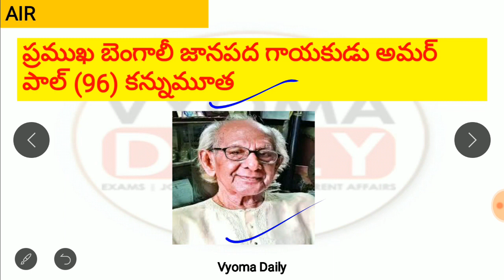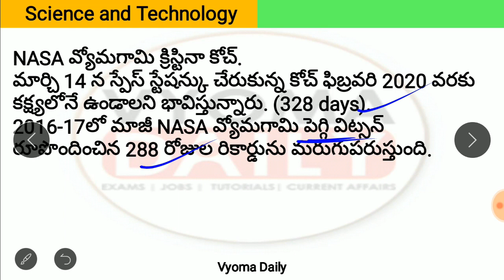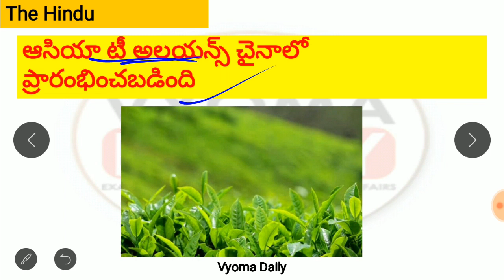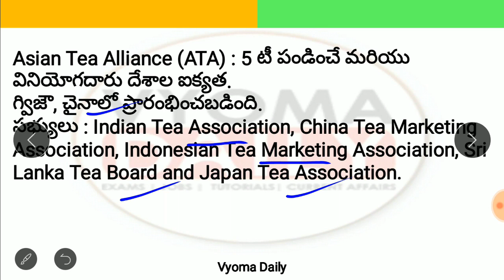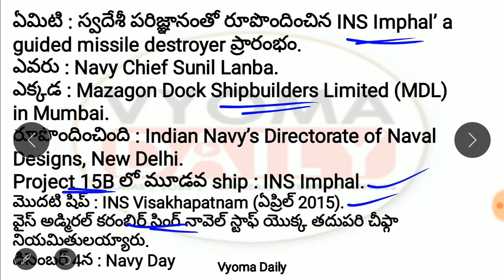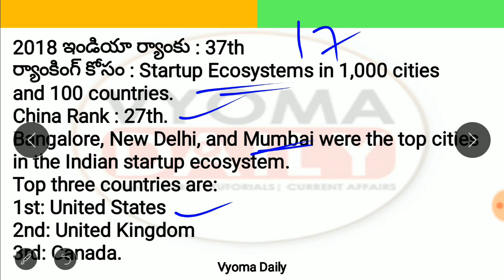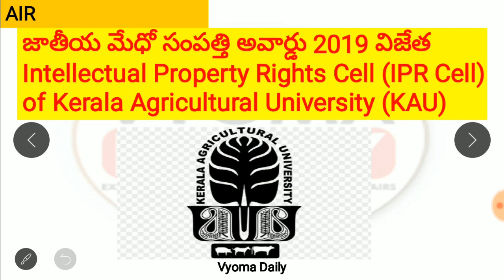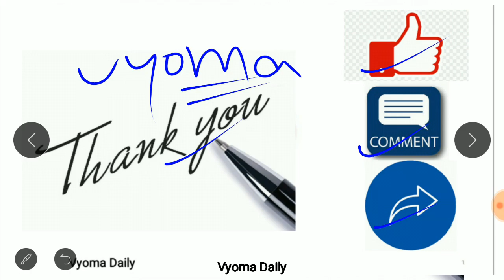Telugu Current Affairs 21 And 22 April 2019 | AP , TS Daily Current Affairs 2019 in Telugu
Telugu Current Affairs 21 And 22 April 2019  | AP , TS Daily Current Affairs 2019 in Telugu current Affairs Bits for all Competitive exams like APPSC TSPSC Group 1,Group 2,Group 3 , SSC,RRB,Banking and all exams-  తెలుగు కరెంట్ అఫైర్స్-వ్యోమ డైలీ